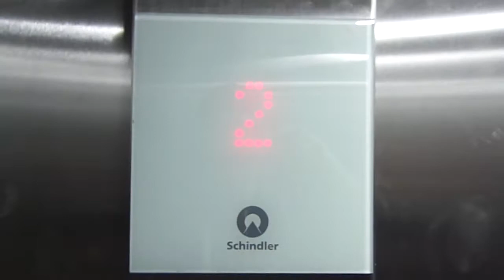BRAND NEW Schindler 3300R MRL Traction Elevators at Riv'era Shopping Center, Danilovsky in Moscow, R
It's a true 3300R because I saw on Schindler's Russian website about the Schindler at Riv'era Shopping Center that they have Schindler 3300R's. Even Schindler 3300R doesn't exist in Schindler's Russian website.

My first ever Schindler 3300R with FIGS fixtures!!

Unfortunately only 1 out of 6 non-scenic Schindler 3300R elevators have started it's service.

---Non-scenic elevators next to Jewellery Center near Auchan City Supermarket---
Brand: Schindler
Type: MRL Traction
Capacity: 1125kg / 15 Persons
Model: 3300R
Fixtures: FIGS
Floor served: 6(-3, -2, -1, *1*, 2, 3)
Elevator bank size: 2
Ministry of Industry, Trade & Labour numbers: 103759 & 103760